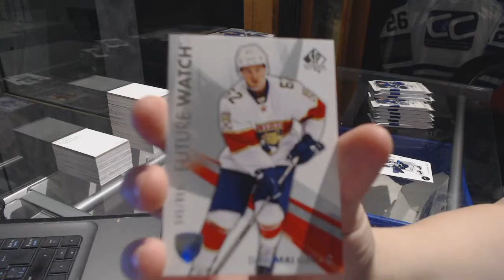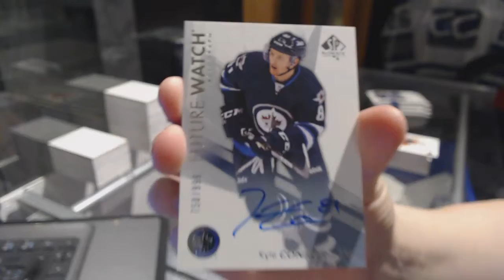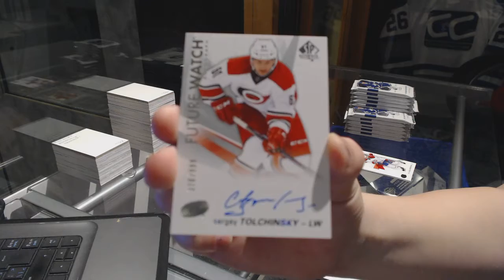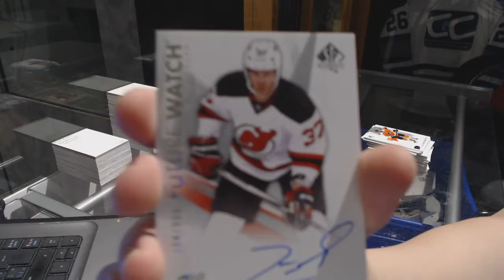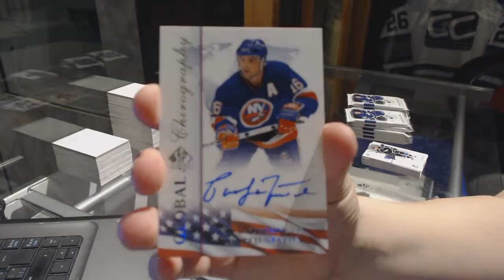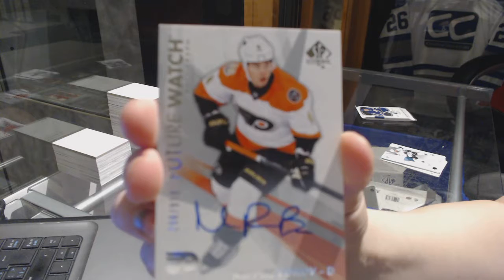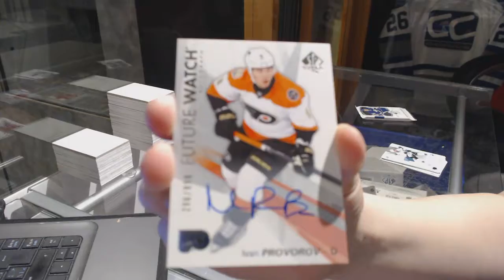16-17 UD SP Authentic Hockey 4 Box Half Case Break - C&C 7339